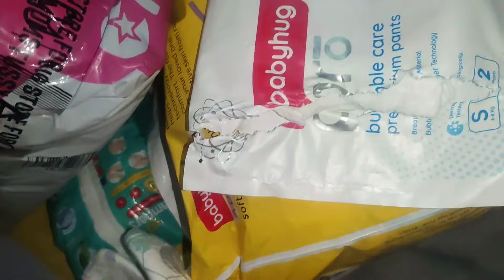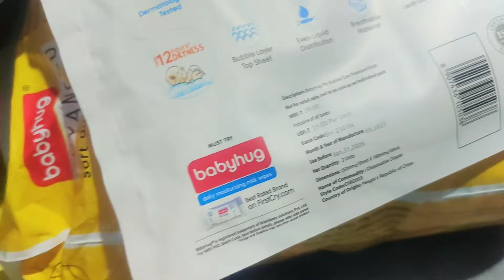ଆଜି ଏତକି ବର୍ଷା ମୋର ଝିଅ ର ନୁଆ ଖେଲନାbhawanipatna